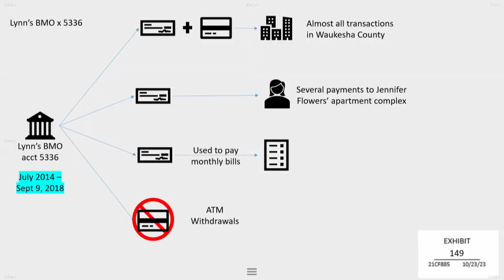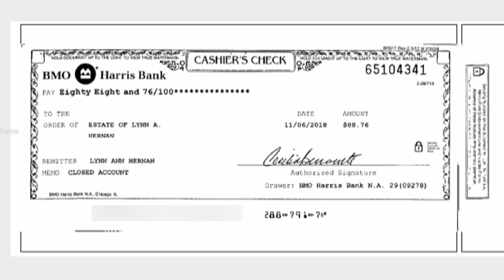Wisconsin eye drops homicide trial; detective testifies about finances | FOX6 News Milwaukee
Forgery, fraud and theft were at the heart of the prosecutor's case in the eye drops homicide trial in Waukesha County on Wednesday, Nov. 1.